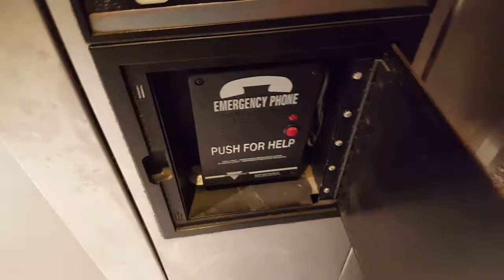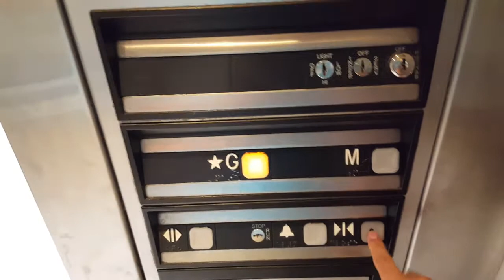Dover Hydraulic Elevator at Real Canadian Superstore (Mavis & Dundas) Mississauga ON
Today, we are riding the elevator at Real Canadian Superstore located on Mavis & Dundas area in Mississauga ON. This one are hospital sized.